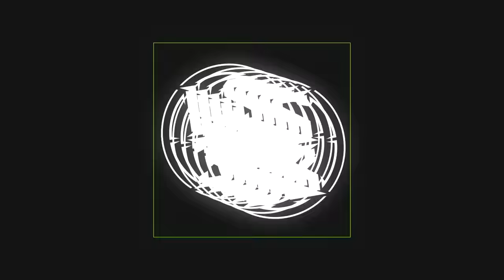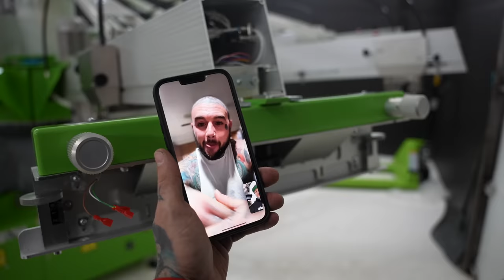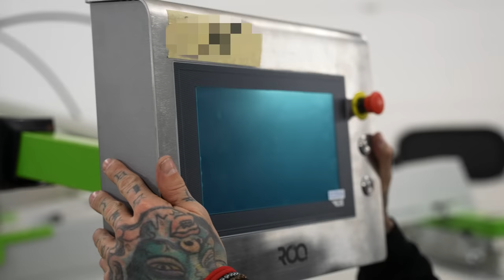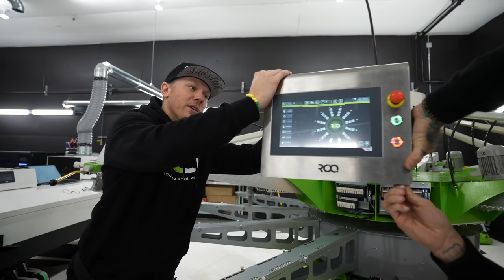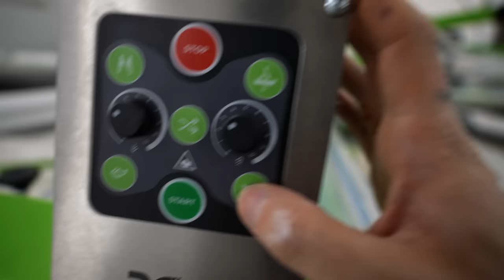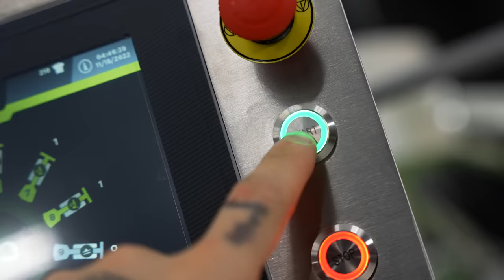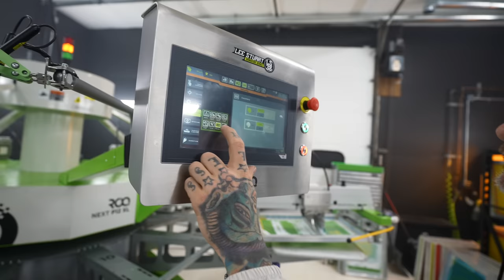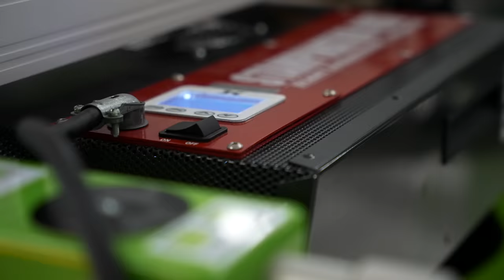This Thing Is Like A Ferrari! My New Automatic Screen Printing Press Is AMAZING!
I got my dream press! Today I got the new Roq Next P12 XL automatic screen printing press installed in my shop and it is amazing.